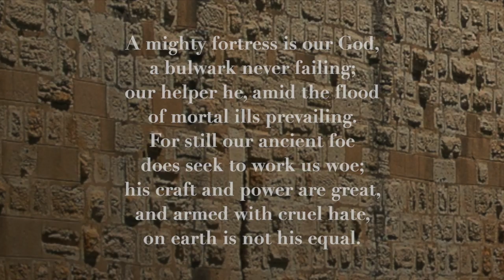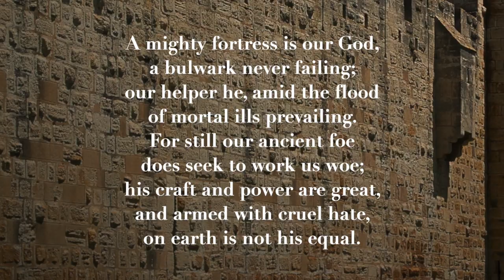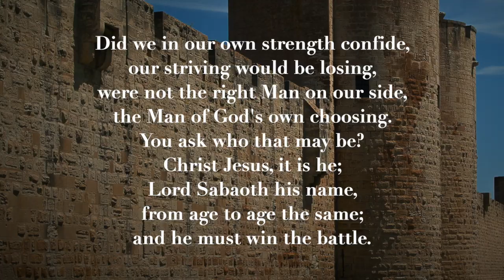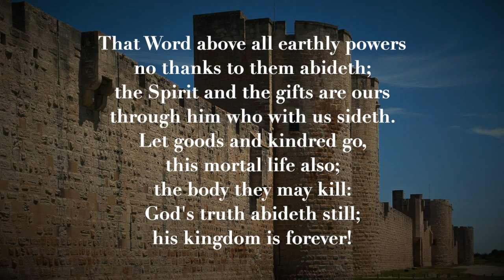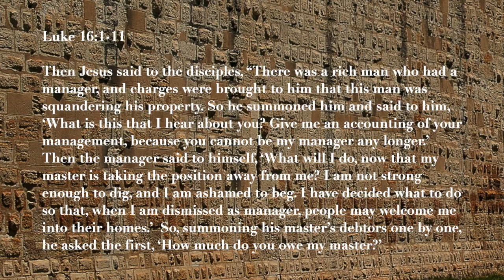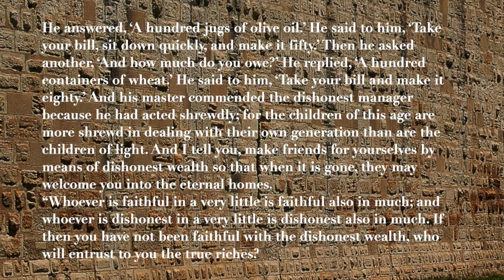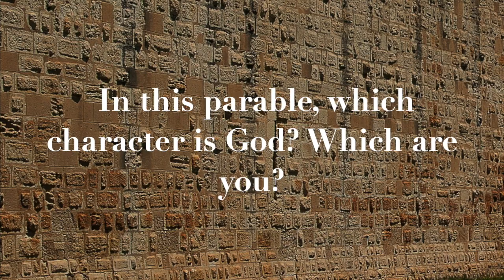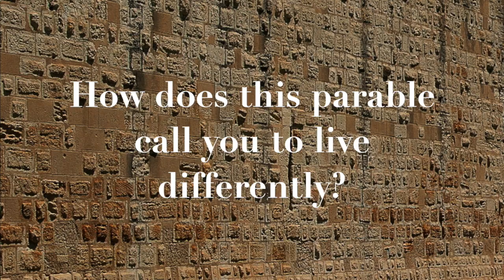Thursday Bible Study (May 14, 2020)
Join us for weekly Bible study. This week, we are studying the parable of the manager (Luke 16:1-11).

Closed Captioning available (click "CC" icon at bottom right of video screen)